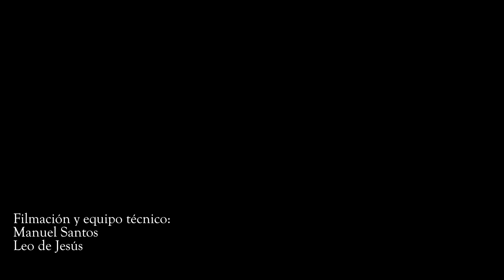San Pedro y San Pablo | Cápsula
Cada 29 de junio, en la solemnidad de San Pedro y San Pablo, apóstoles, recordamos a estos grandes testigos de Jesucristo.